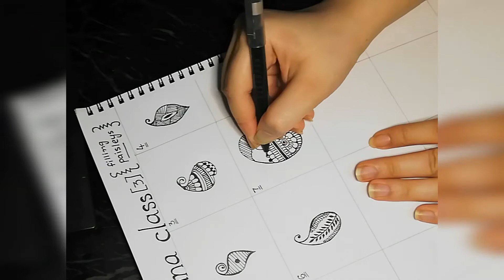Henna/mehndi class 3|begginers level|easy henna tutorial|paisley fillings|jiya's innovative art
This video is a tutorial for henna artists of beginners level .

Diiferent types of paisleys(ambian) with beautiful and different fillings.

Be my support guys and show appreciation.❤

And on Facebook too